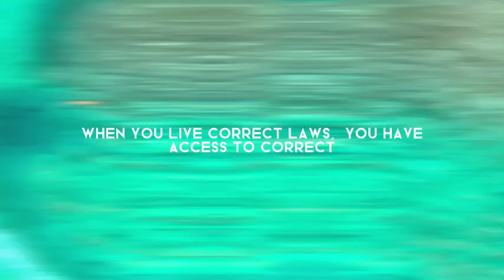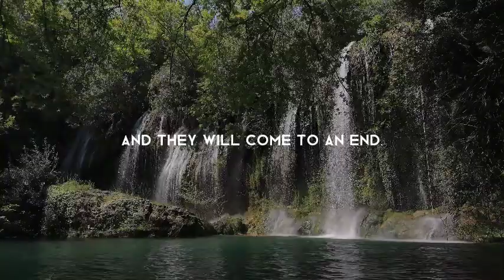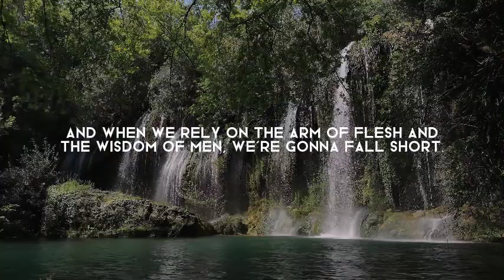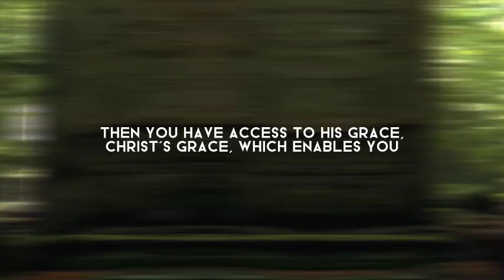Living Correct Principles = Prosperity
Summary

The conversation explores the concept of disciples prospering by living correct principles and aligning with Heavenly Father's teachings. It emphasizes the importance of becoming like Heavenly Father and recognizing human limitations. The discussion also highlights the distinction between earthly success and discipleship. Gleaning wisdom from books and inspiration, receiving revelation, and accessing God's grace and guidance are discussed. The conversation concludes by emphasizing the implementation of Christ's teachings and the abundance and prosperity that come from living in light and truth.

Takeaways

Living correct principles enables blessings.
Becoming like Heavenly Father is the ultimate goal.
Recognize human limitations and rely on God's wisdom.
Discipleship goes beyond earthly success.
Combine wisdom from books with inspiration.
Revelation leads to growth and further commandments.
Access God's grace and guidance through discipleship.
Implement Christ's teachings to know the truth.
Abundance and prosperity come from living in light and truth.

Chapters

00:00 Living Correct Principles for Blessings
03:04 Becoming Like Heavenly Father
04:59 Recognizing Human Limitations
05:28 Discipleship Beyond Earthly Success
06:41 Gleaning Wisdom from Books and Inspiration
07:10 Revelation and Growth
08:27 Accessing God's Grace and Guidance
09:21 Implementing Christ's Teachings
09:51 Abundance and Prosperity through Light and Truth